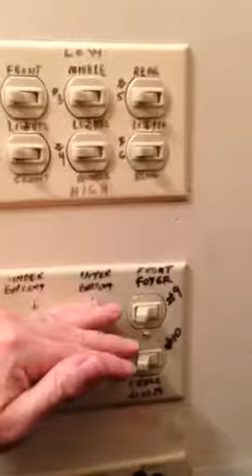Stone Church Light Switches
How to turn all the lights on and off for the Stone Presbyterian Church sanctuary.